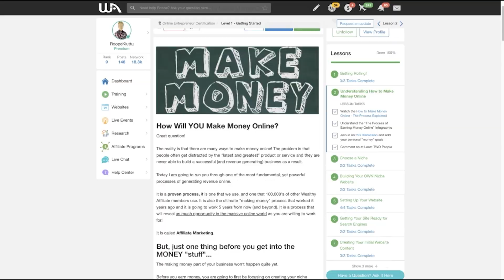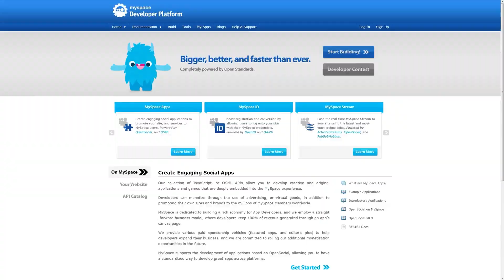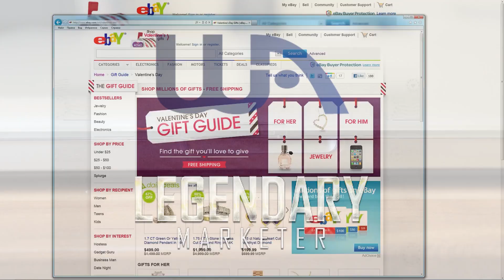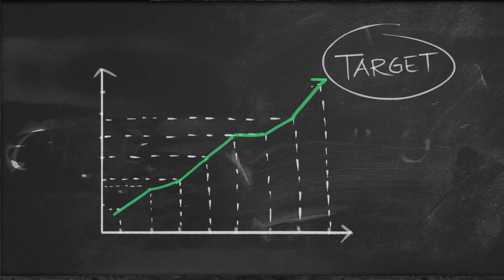15 Websites to Make $200 Per Day Online? (You just need ONE Website!)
Wanna see MY #1 RECOMMENDED website? I went from a beginner to making over $5,000/week!

Today you'll learn why you don't need 15 websites to make money online but just ONE that works.

Recently I showed you 15 websites that I have used to make money online (see below)

But today I need to make a confession to you… If you want to make money online, you don’t need 15 websites… You don’t even need 9 websites. You only need 1 website to make money.

If you want to start making money worldwide for free, all you need is to have 1 thing that works.

Too many beginners get distracted because they are looking for a website that would make them money immediately simply by clicking a few buttons.

The reality is that if you want to make a life-changing income online, you'll need to put in some effort.

I've made up to $3,000 in a single day online but it didn't happen in a moment. I needed to do some work beforehand to achieve it. And I've had several days when I have earned over $1,000 in a single days.

My best recommendation for you to achieve that is to follow PROVEN steps that have worked for me and 1,000's of other people to make money online worldwide.

💻 Another option is Legendary Marketer that  helped me to make over $3,000 in a day: